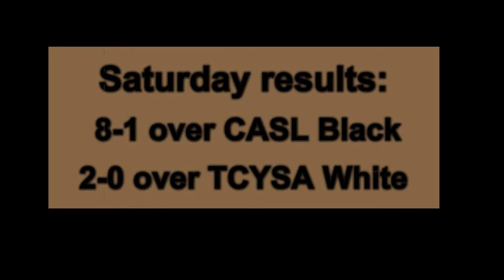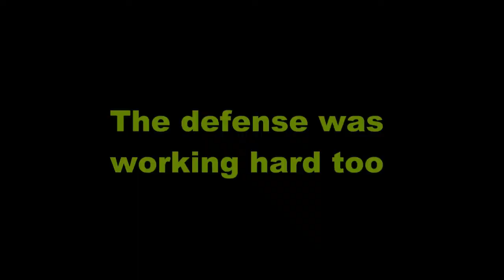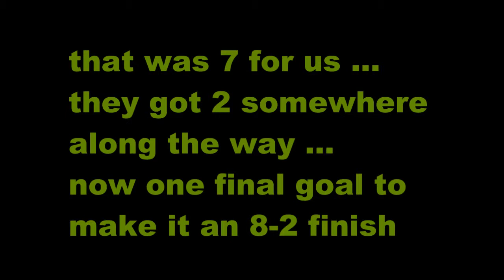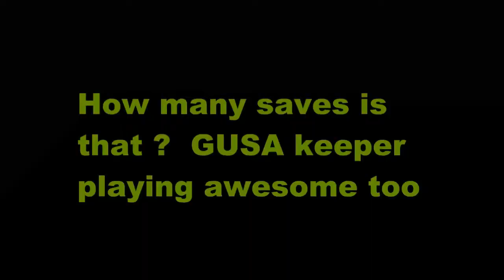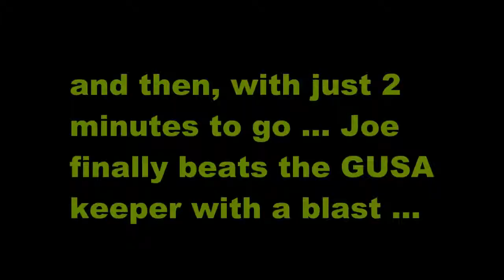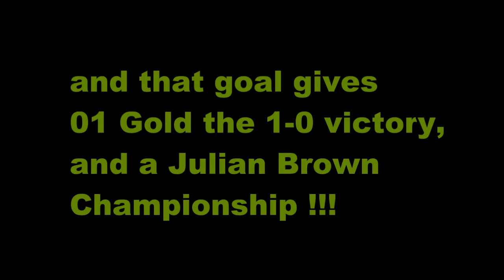01 Gold wins Julian Brown 2014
Jeff's shared video file.